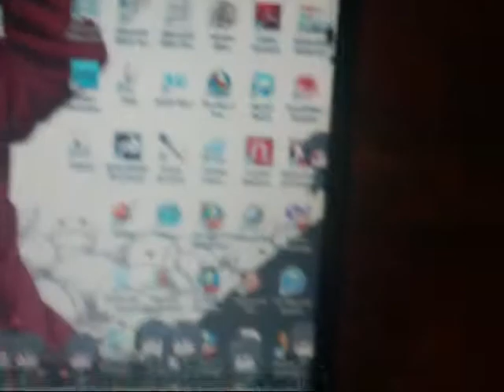My first reaction to Shimejis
Title says it all :3 btw sorry it's so fuzzy, I was so amazed by the cuteness that I wasn't even looking at the camera XD disclaimer: i don't own the Sebastien Shimejis or Black Butler, they belong to there owners